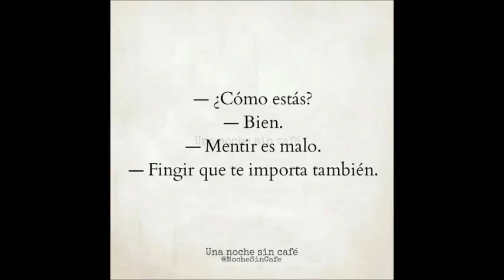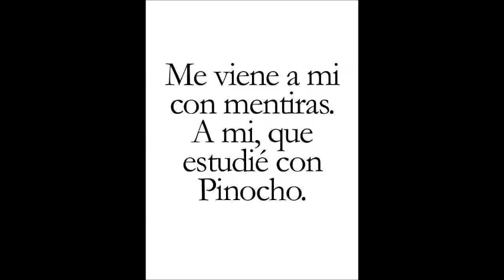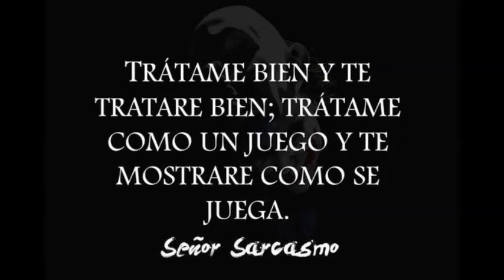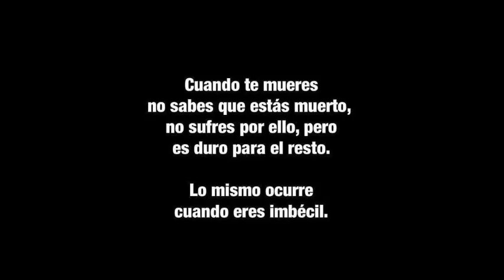20 Frases de Sarcasmo-5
Comparte y reproduce los videos más divertidos para whatsapp, facebook.